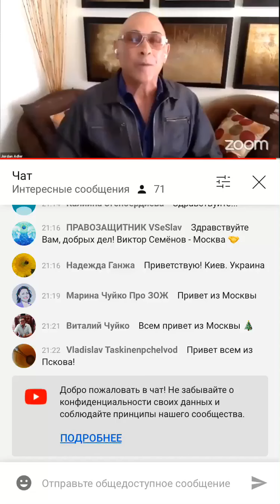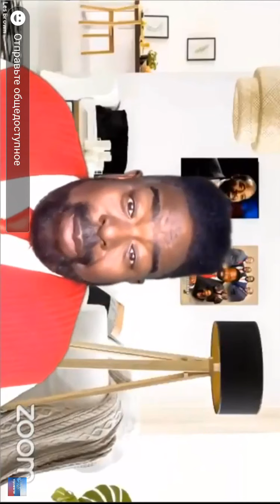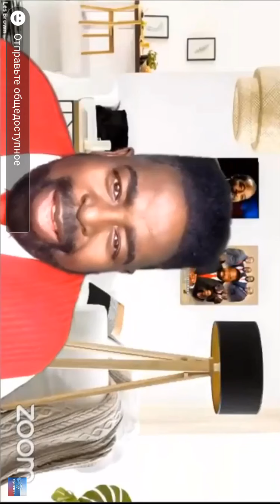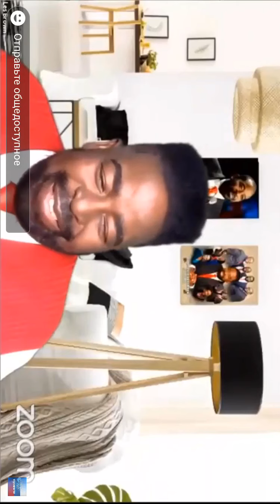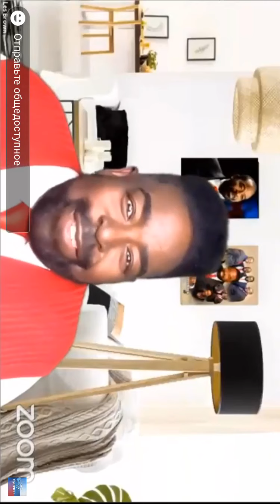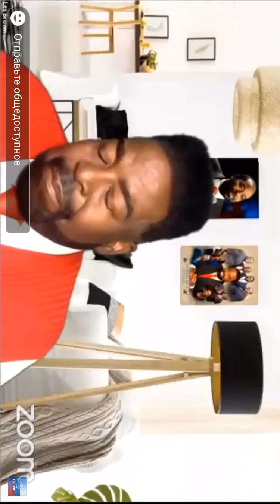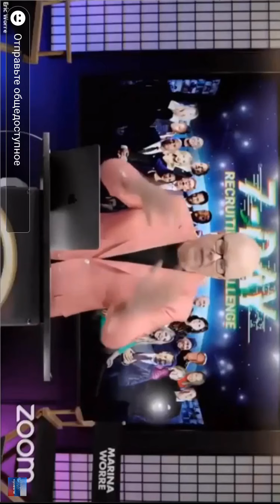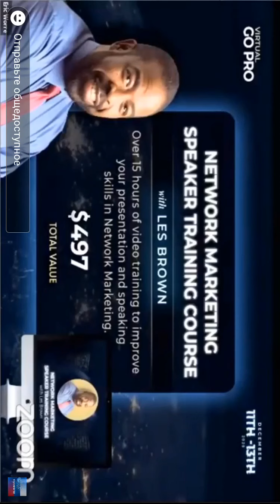Челлендж Эрика Уорри - день 6, часть 1